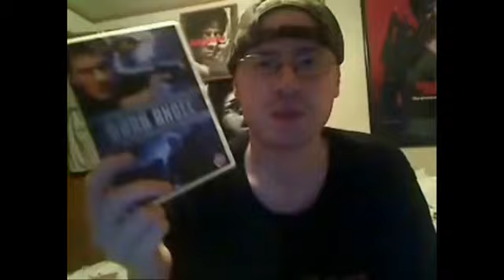Patreon Review - Mrs. Doubtfire (1993)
This is a Patreon Review for Johnny.

Mrs. Doubtfire is a 1993 American comedy-drama film directed by Chris Columbus. It was written for the screen by Randi Mayem Singer and Leslie Dixon, based on the novel Alias Madame Doubtfire by Anne Fine. Robin Williams, who also served as a co-producer, stars with Sally Field, Pierce Brosnan, Harvey Fierstein, and Robert Prosky.

It follows a recently divorced actor who dresses up as a female housekeeper to be able to interact with his children. The film addresses themes of divorce, separation, and the effect they have on a family.

The film was released in the United States on November 24, 1993. It won the Academy Award for Best Makeup and the Golden Globe Award for Best Motion Picture – Musical or Comedy. Robin Williams was awarded the Golden Globe Award for Best Actor in a Motion Picture – Musical or Comedy.